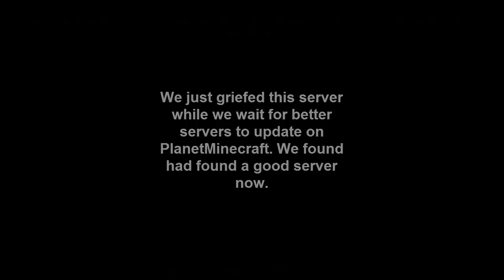[Random Server Griefing] [Zexyzelk is the owner. ?]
Make sure you drop a like for more awesome griefing videos.

while we wait for servers to update to planetMinecraft, we found some random server with the owner just left us to do what ever we wanted. He just randomly left and the server didn't have NoCheat or WouldGuard. So when people joined we told them that Zexyzelk aka Hayden was the owner and he needed some buildings removed for a new spawn.  I do apologize about any spelling errors in the video due to me being up for more then 24 hours editing and trying to upload the video. The video keeped fucking up and restarted the uploading.